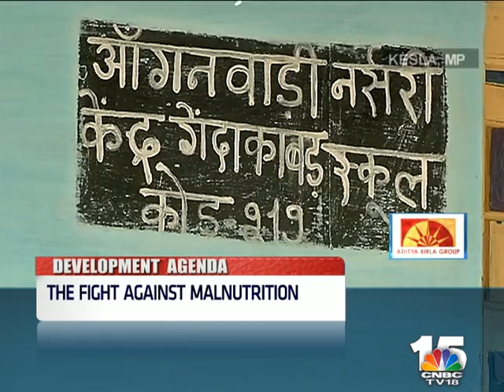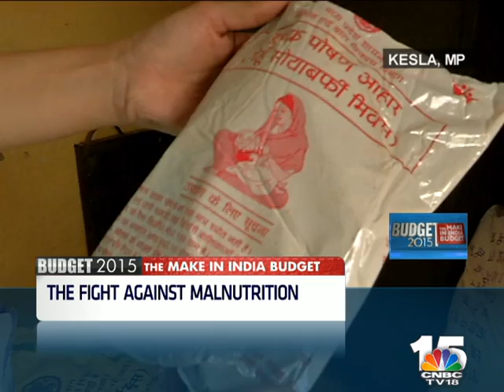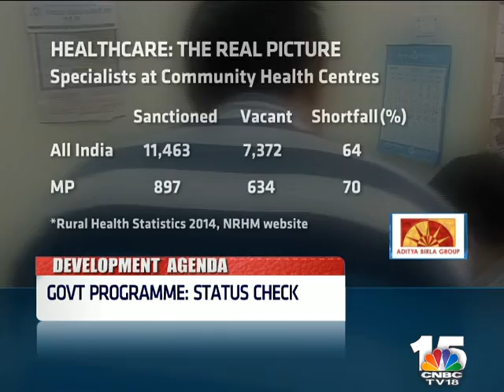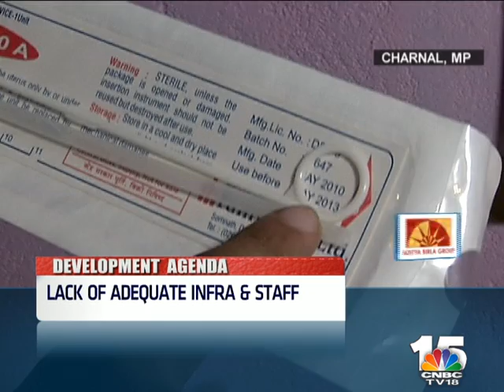Development Agenda - Budget 2015: Ground Reports From Rural India Part 1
IN THE RUN-UP TO BUDGET 2015, CNBC TV18'S ARCHANA SHUKLA BRINGS A COMPREHENSIVE GROUND REPORT ON CHALLENGES THAT RURAL INDIA IS FACING AND STATUS OF SOME OF GOVT'S FLAGSHIP SCHEMES.